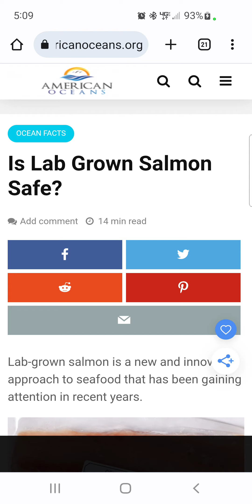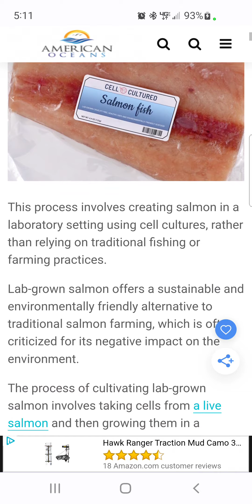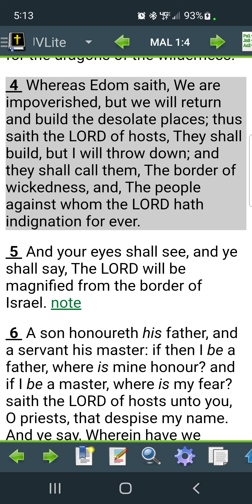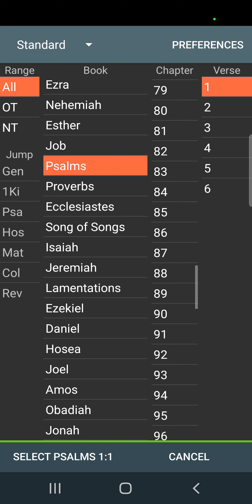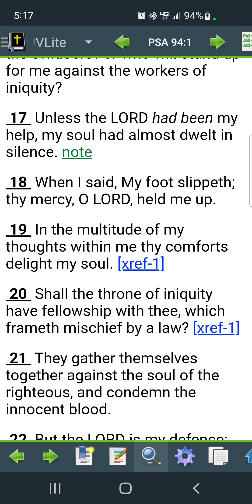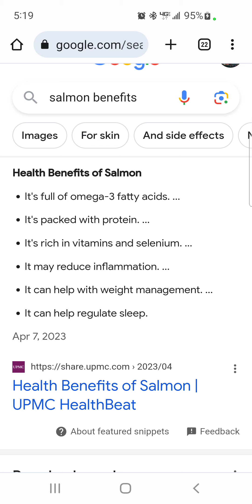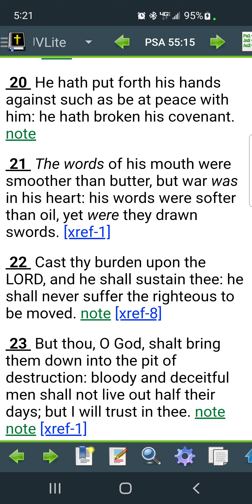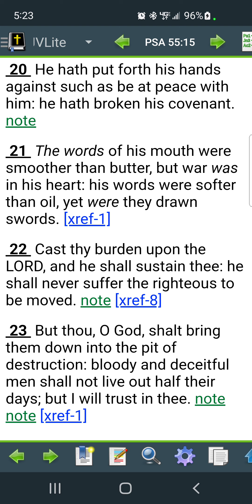Lab Grown Salmon